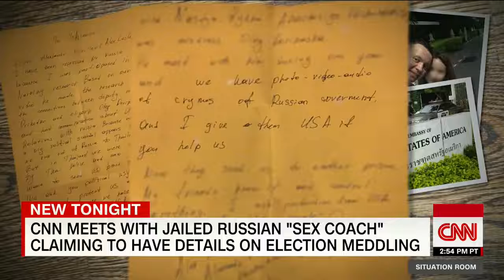Jailed Model Offers Russia Meddling Info For U.S. Asylum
March 05, 2018 - From behind bars in a sweltering immigration detention center in Bangkok, a self-styled "sex coach" who claims to have detailed insider knowledge of Russian meddling in the US election says she wants to cooperate with US investigators. The catch? She says the US government needs to grant her political asylum. Belarus-born Anastasia Vashukevich claims she has proof of Russian interference in the 2016 US election in the form of more than an hour of audio recordings and photos of meetings. CNN's Ivan Watson reports.